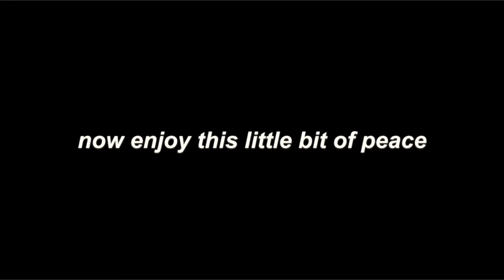pulling an all nighter with my best friend on a tropical island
✰episode four includes pulling an all nighter to maximize our last night!! - and then flying home :(

my instagram and tiktok has all the behind the scenes so go check it out (links down below)

FAQ
✰ how old are you? -16 my birthday is the 27th of October ;)
✰ where about do you live? -Sydney, Australia
✰ fav type of videos to film? - vlogs :)
✰ camera? - canon IXUS + Canon PowerShot G7X mark II

/everything could change today/